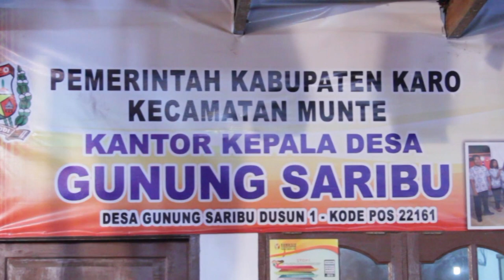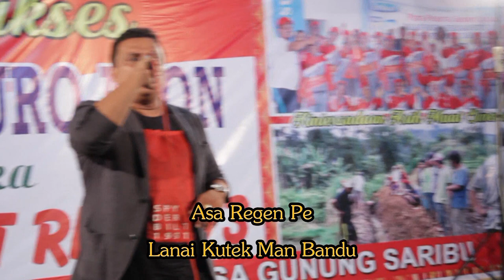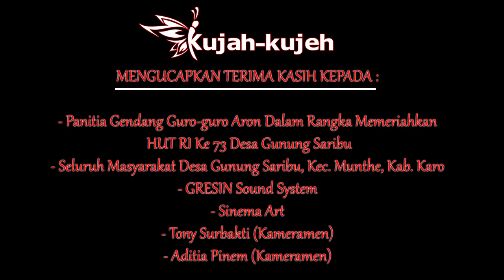LAGU KARO | JHON PRADEP TARIGAN | PENIPU 81 (LIVE)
GENDANG GURO-GURO ARON
MENYAMBUT HUT KEMERDEKAAN RI KE 73
DESA GUNUNG SARIBU KEC. MUNTHE KAB. KARO
26 AGUTUS 2018